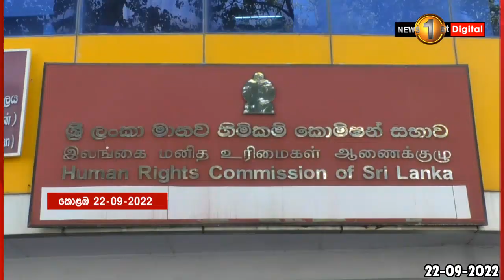දමිතා දේශපාලනයට?හෙට දවසේ දේශපාලනයට එනවද? නැද්ද? කියලා මටත් තීන්දුවක් ගන්න වේවි.. - දමිතා අබේරත්න